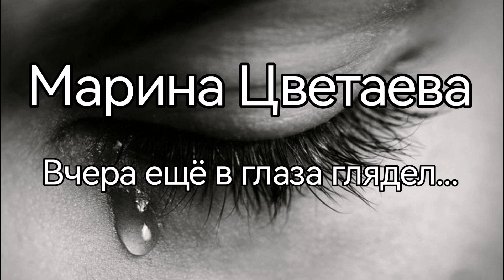Марина Цветаева, Вчера ещё в глаза глядел...